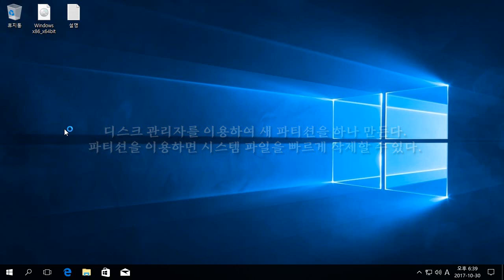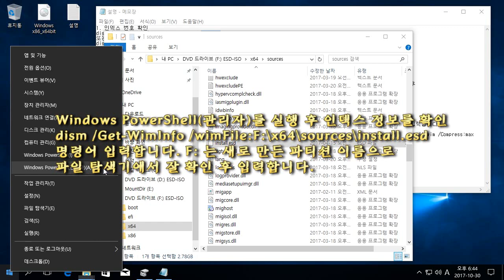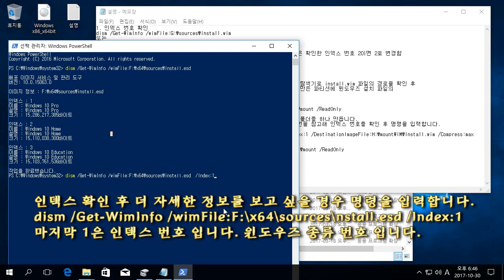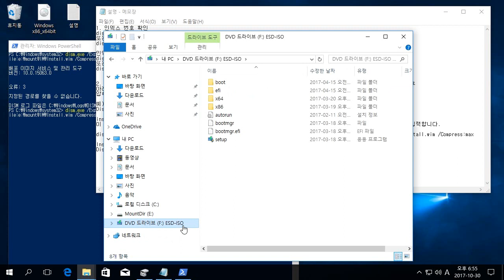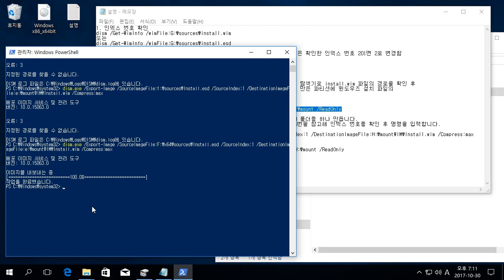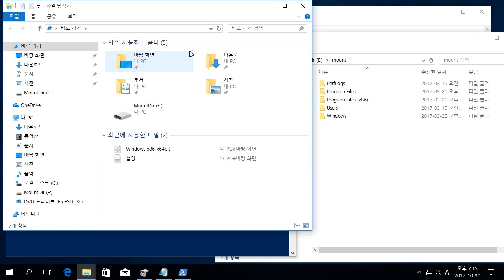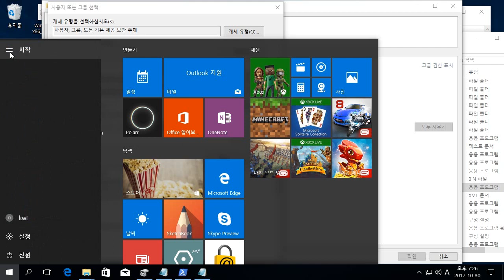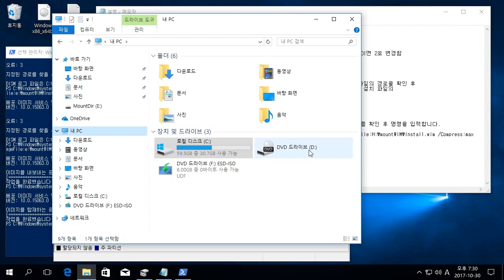Windows 리소스 보호가 손상된 파일을 발견했지만 일부 파일을 복구하지 못했습니다 2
Windows 리소스 보호가 손상된 파일을 발견했지만 일부 파일을 복구하지 못했습니다.1

windows to go 할 때 iso파일을 들어가 보니 install.wim 이 아닌 install.esd입니다